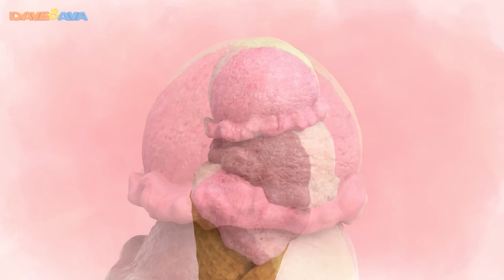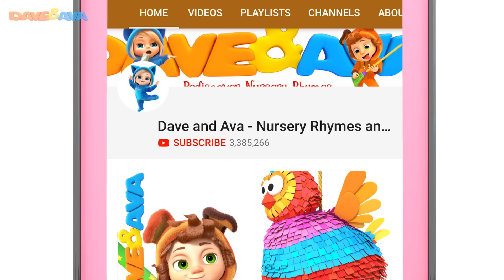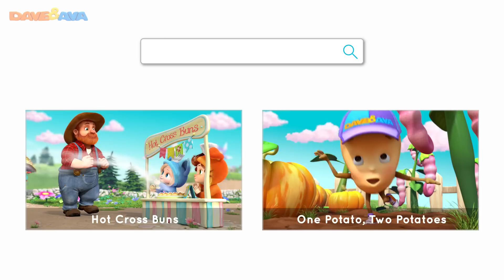🍦 The Ice Cream Song And More Kids Songs & Nursery Rhymes | Baby Rhymes by Dave and Ava🍦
and Android The Ice Cream Song and more kids songs and nursery rhymes by Dave and Ava!

Double Dunker, Rocky-Road, Cookie Dough, Mint Chocolate Chip, Raspberry - chop-chop, join Dave and Ava today as we are heading to The Ice Cream Valley! We will also meet John the Rabbit, little piggies, two little dicky birds and all the nice crowd from the farm. Kids will love this fun educational adventure, learning through play, singing along to their favorite nursery rhymes.

00:00 The Ice Cream Song
03:18 Two Little Dicky Birds
05:32 In a Cabin in the Woods
09:19 Dong, Ding, Dong
12:16 Little Miss Muffet
14:24 Mix a Pancake
16:15 John the Rabbit
19:03 This Little Piggy
21:26 Rain Rain Go Away
24:45 The wheels on the bus Part 3

😉  Hop a Little, Jump a Little and More Baby Songs | Kids Songs & Nursery Rhymes by Dave and Ava 😉